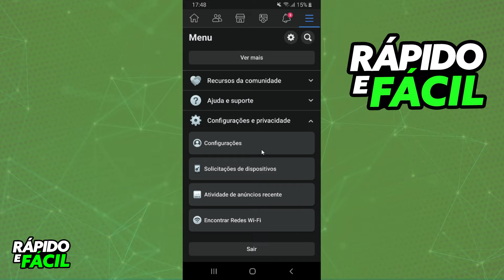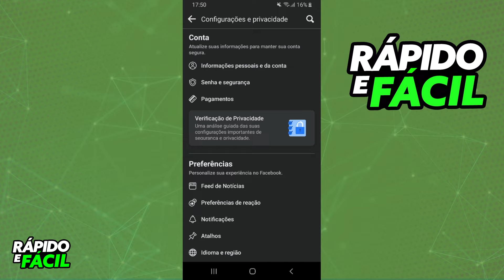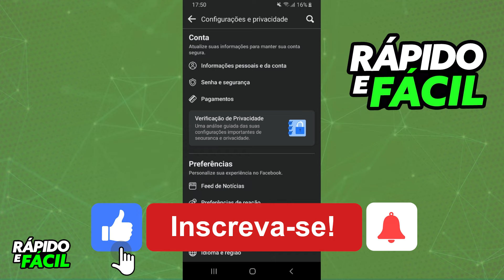Como Achar Uma Pessoa no Facebook Pelo Número de Celular (MUITO FÁCIL)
Nesse vídeo eu vou te mostrar como achar uma pessoa no facebook pelo número de celular.

Espero ter te ajudado com o vídeo! Caso você tenha alguma dúvida em como achar uma pessoa no facebook pelo número de celular, deixe nos comentários que eu irei responder!!